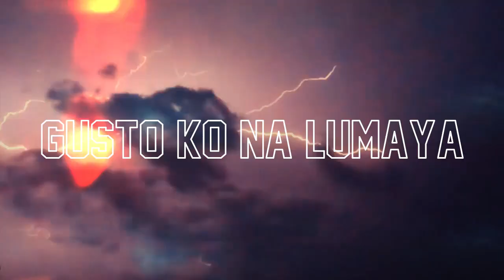Adrianne - Caged ft. Zee ( Official Lyrics Video )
Caged ft. Zee ( Official Lyrics Video )

Recorded at Blackwaves Studio
Mix and Mastered by Nemezyz
Prod. Jammy Beats

Connect with them:
JR WEEZY